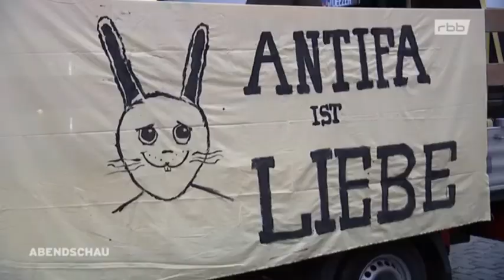rbb abendschau - antifa ist liebe / silvio meier demo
ausgestrahlt am 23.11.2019 auf rbb

interview von hauke stiewe